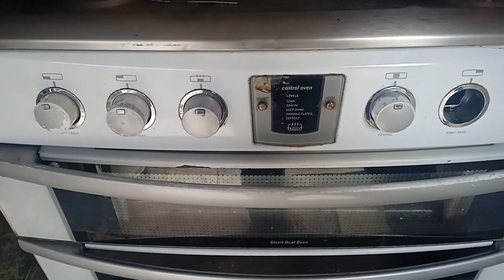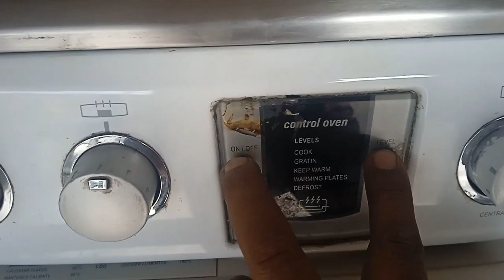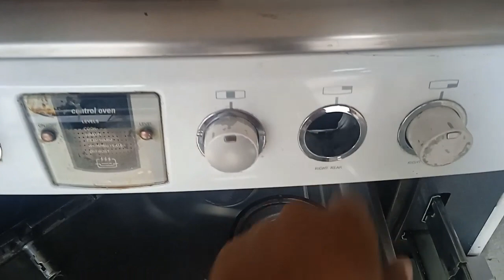Cambio de Espreas de Estufa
La flama encendía de manera incorrecta.